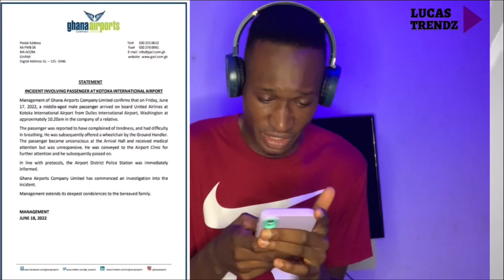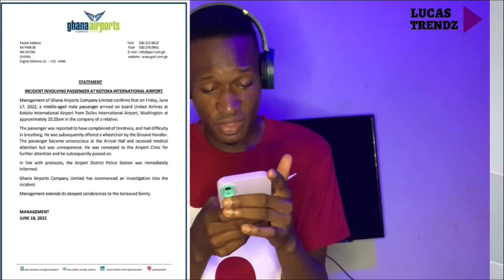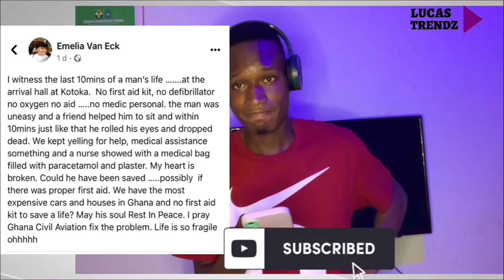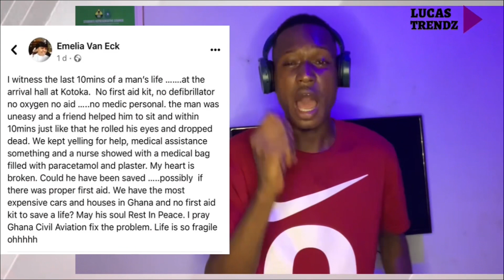Passenger dies at kotoka airpot. Full Story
A passenger dies at Kotoka International Airpot upon arrival from the US. Ghana Airports company confirms. Investigations are ongoing